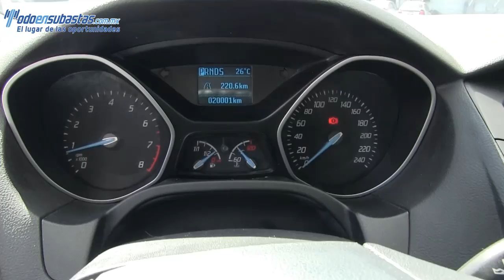107697 Ford / Focus / 2014